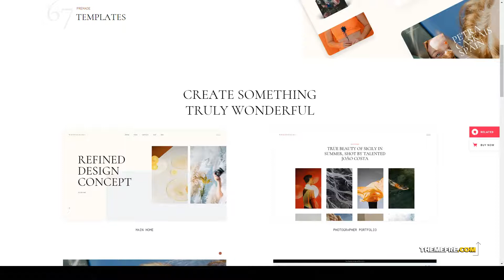Wonderment - Agency Theme shop 15 Blush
Compatible With Elementor, WooCommerce 4.3.x, WPBakery Page Builder 6.1.x, WPML

 Columns 4+

 Layout Responsive

 Tags accessories shop, agency, agency theme, Branding Agency, cosmetics, Cosmetics store, designer, designer portfolio, elementor, interior design, photography portfolio, portfolio, portfolio theme, shop, shop theme